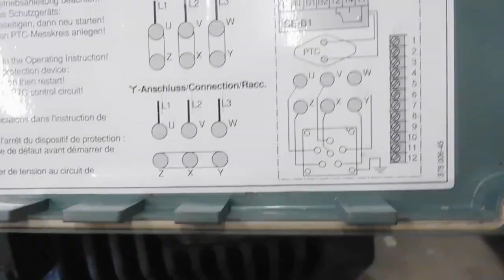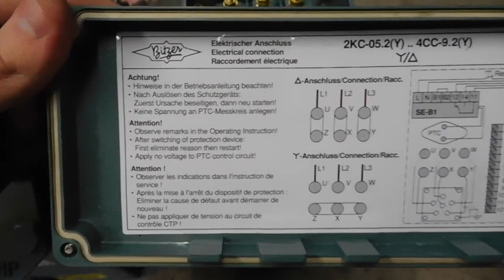Bitzer 4 Cyl Compressor External Drive Project P1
Removing old motor stator and ramble.

Shot this video ages ago, just haven't had time to upload it ;)